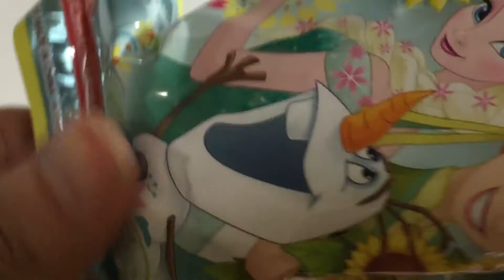Cooking? Boiled Bathbomb Surprise! Cars2 Frozenびっくらたまご茹でてみた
This is Boiled Bathball Surprise
びっくらたまご茹でてみました